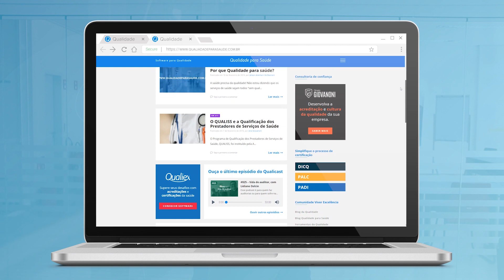Blog Qualidade para Saúde - Conteúdo sobre Gestão da Qualidade na Saúde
“Uma não conformidade na indústria, muitas vezes, é um refugo, uma mercadoria com defeito, um desperdício. Na saúde, uma não conformidade pode ser uma vida que se perde”!

Por isso lançamos um blog só para falar de Qualidade na Saúde. E o Jeison gravou um vídeo para explicar melhor essa ideia!